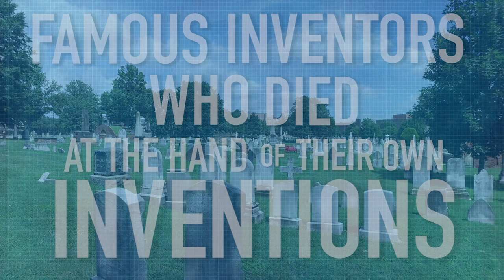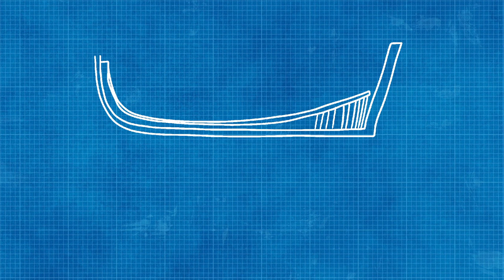Inventors That Were Killed by Their Own Inventions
Do you ever have an idea for a new product that would change the world? Like diet water for effortless weight loss or car seats with built in toilets so you can go on the go. No? Just me?

Well, while there have been inventors that have made their inventions world-changing realities like Nikola Tesla or Alexander Graham Bell, some inventors weren’t so lucky. In fact, some inventors have been so unlucky that their inventions not only failed but also happened to kill them.